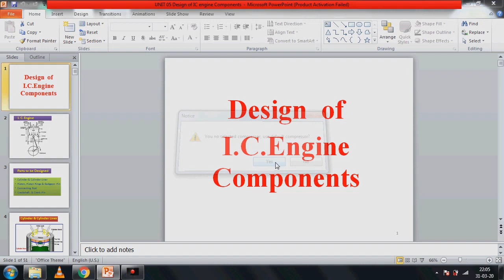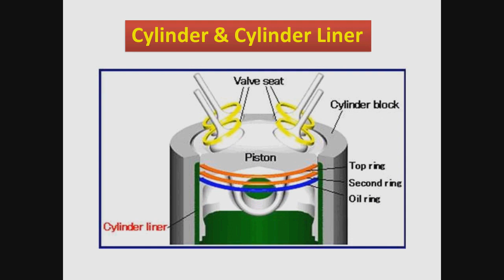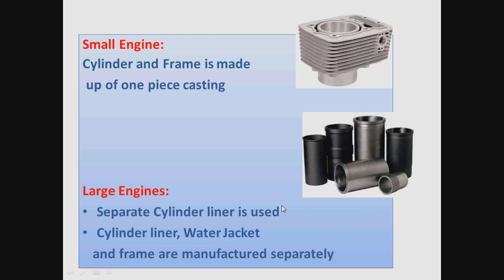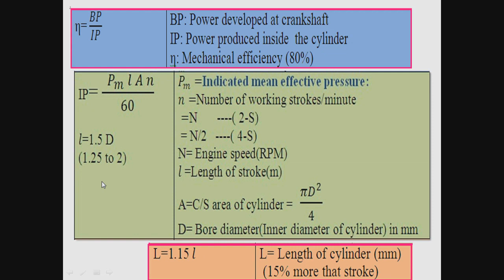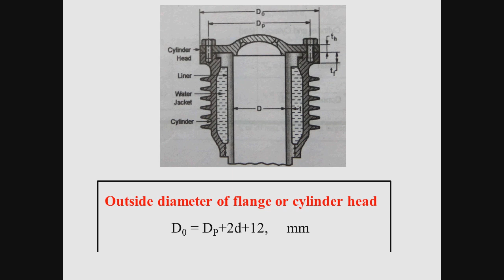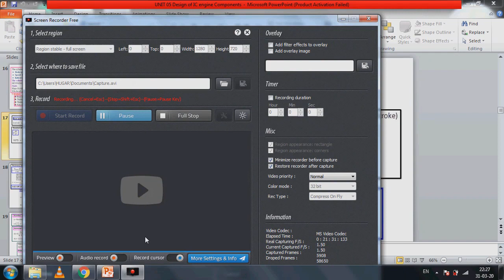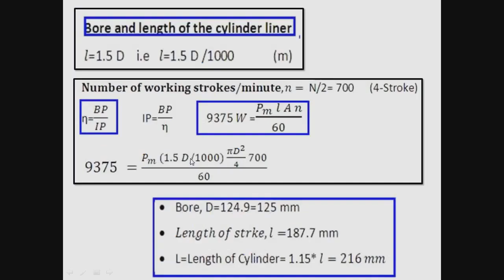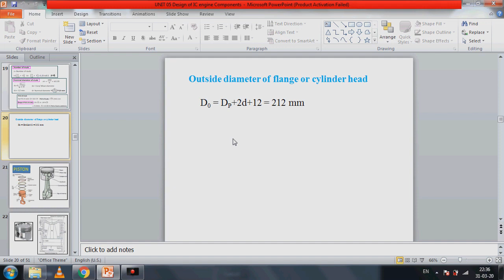UNIT 05 Design of IC engine Components 1 By Prof J P Hugar Sir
This Lecture covers Unit 05 of  Mechanical Design subject of BE Mechanical Students.